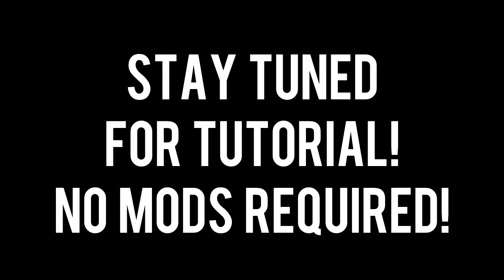AoE2 Showcase: Custom Unit Creation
Achieved using Trigger Studio. Works in Vanilla AoE2, no mods required.

Game: Age of Empires II: HD Edition (Textures by Jorgito)
Edited with Sony Movie Studio Platinum 13